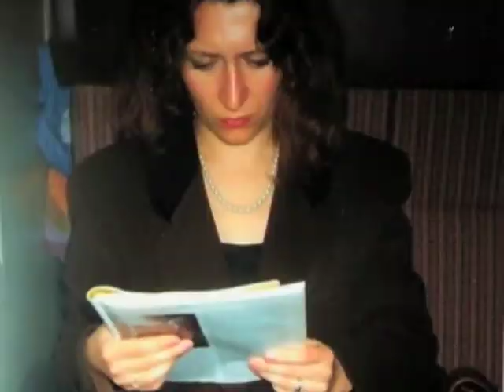Sylvie (part 2)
Memories of Sylvie